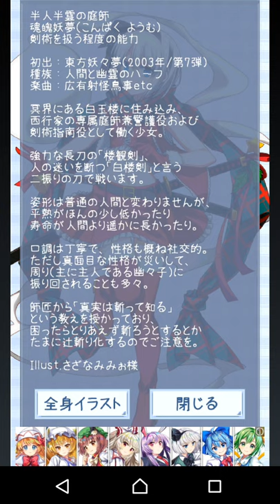【東方異想穴】魔王が幻想郷で大暴れしていたようです part392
あんまり出番が無いキャラでも活躍はさせてあげたいって思います。
というか、固定パーティーになるのは避けたいので、「僕の考えた最強パーティー」を常に更新していきたいですね！